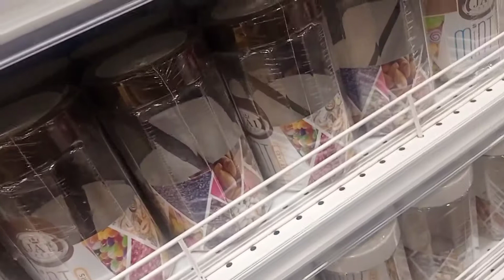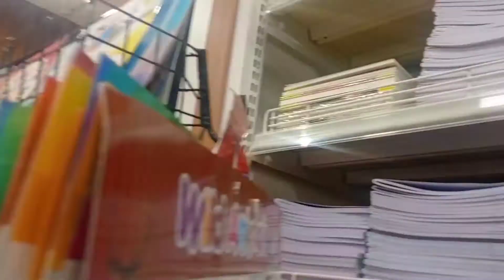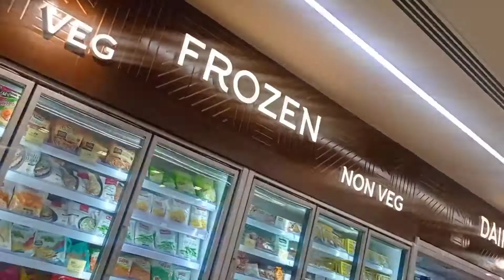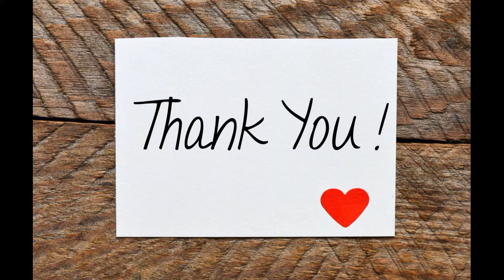shopping vlog vijethasupermarket అనుకున్నది ఒకటి అయినది ఒక్కటీ | Roaming on hyd roads